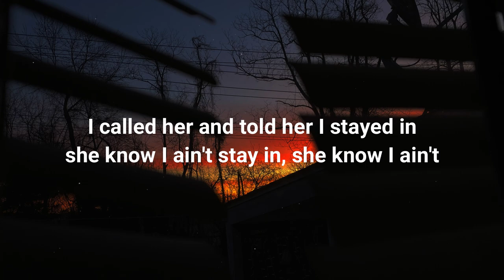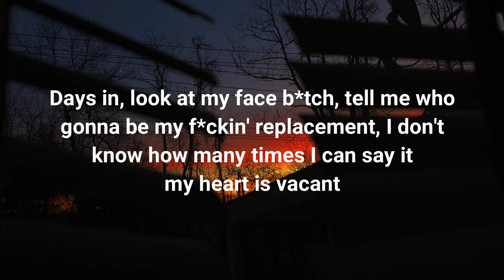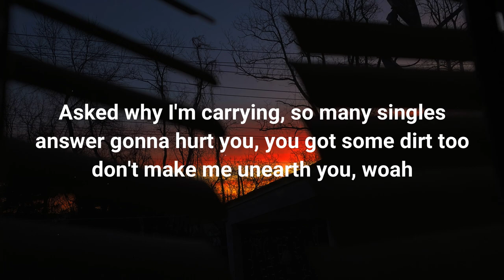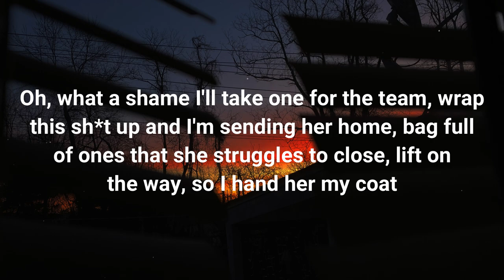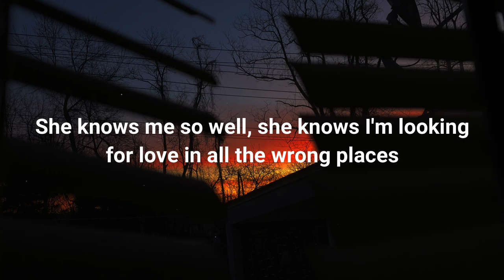Beku San x Champ T - Law of Attraction (Lyrics)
(Lyrics)

Cartier flashin'
Breakout the singles I'm tryna see action, mama what's happenin'
Tucked on me hazy, It's driving her crazy
She knows that I'm packin', trappin'

Ride on my coat tail
Want it too badly, I left her in raleigh
She buggin', she callin' the hotel
She knows me so well, she knows I'm looking for love
in all the wrong places
I called her and told her I stayed in
She know I ain't stay in, she know I ain't

Stayed in, f*ckin' up hotels
I cannot even go stay at the, days in
Look at my face b*tch, tell me who gonna be my f*ckin' replacement
I don't know how many times I can say it
My heart is vacant, put outher hand and glanced
Like what the f*ck b*tch, do you want me to shake it
I cannot interlock fingers with none of you broke a**
Like my post a**, little internet singers
Pull out the bands, or I can't intermingle
Asked why I'm carrying, so many singles
Answer gonna hurt you, you got some dirt too
Don't make me unearth you, woah

I told her quit hating, for I splurge on a night at the doubletree
F*ckin' with with me is like talkin' you know it's cheap
Damn it I still, got to give her the
Aye, put her to sleep, shown her some sh*t
That she wouldn't believe
She ain't never f*ck her, a man from the street
Oh, what a shame I'll take one for the team
Wrap this sh*t up and I'm sending her home
Bag full of ones that she struggles to close
Lift on the way, so I hand her my coat
The way it kept poking I thought she was cold
Night is too young to get heavy again, 1800 I'm ready again
The sedatives set it, the atmosphere change when I step in